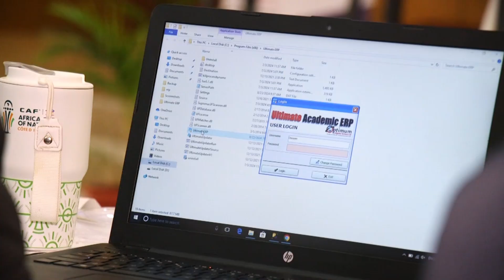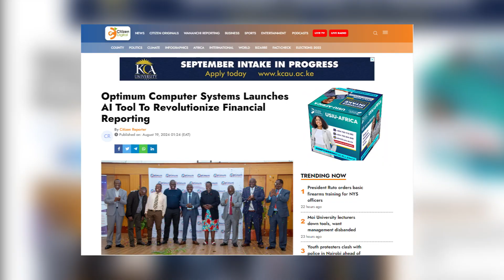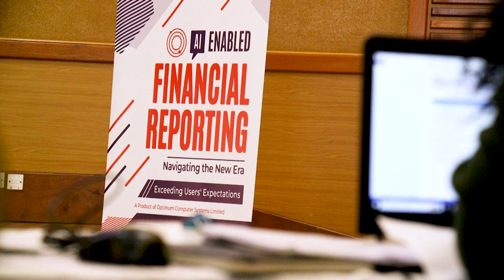Optimum Computer Systems launches AI tool to revolutionize financial reporting.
With this cutting-edge AI integrated into Optimum’s Ultimate ERP system, generating accurate IPSAS-compliant financial reports has never been easier or faster. This AI meticulously extracts and structures financial data, producing comprehensive, error-free reports in a fraction of the time.